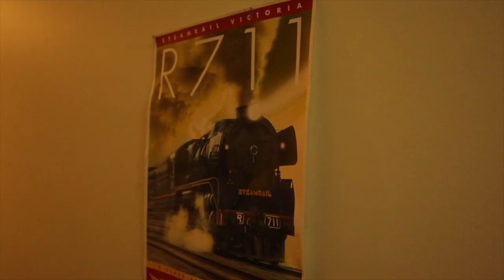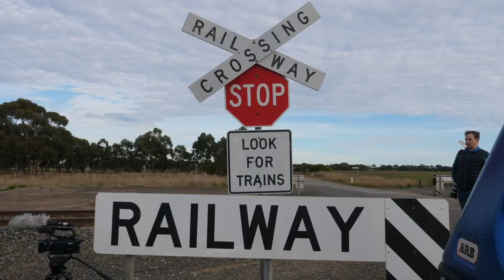Steamrail To Wycheproof (Southern Steam Spectacular) | S2 Ep4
S2 Ep4 - Steamrail To Wycheproof. In This Episode, we travel up the Sea Lake Line, chasing R711 & R761 to Ballarat, we look into the history of the R Class Locomotives, and spend lots of time stuck in railfan traffic with everyone else also trying to get the perfect shot! All this and much more coming in this episode of Down the Line.

R Class history image copyright: Geoff Oliver

Welcome to the channel, Down the Line. This channel is all about giving you a real-life rail-fanning experience from the comfort of your own home. So sit back and enjoy -
Season 2, Episode 4 from Down the Line.

Please set your video quality settings to 1080p for the best viewing experience.

Please consider subscribing as these videos have a lot of time and work put into them and we would be very grateful if you would support us by subscribing and sharing with your friends if you enjoyed. Also leave a like down below if you appreciate the effort.

TRAINing For Life
R711 6A Fan/762 Media